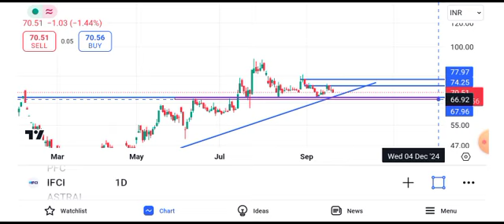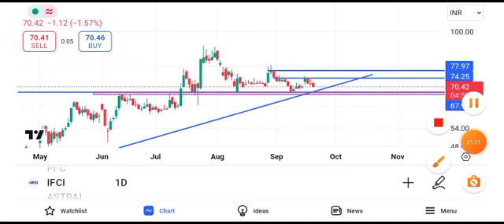ifci share latest news today